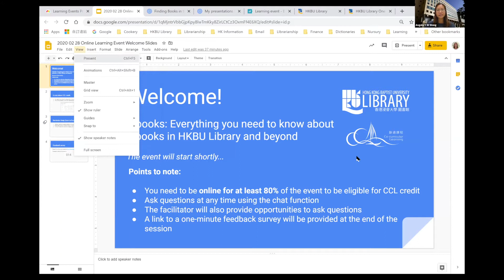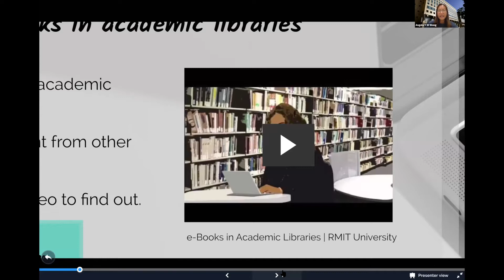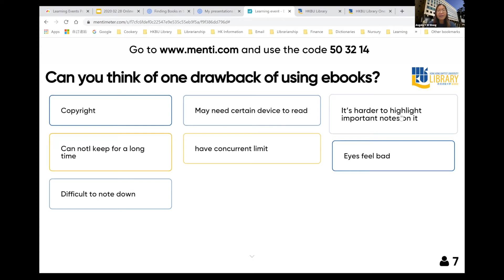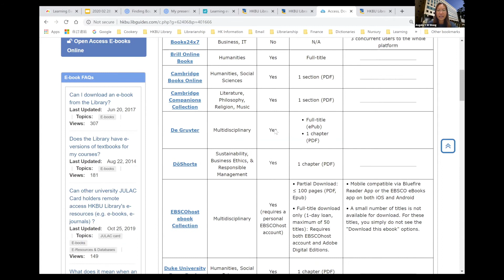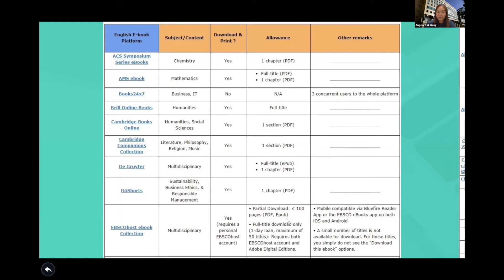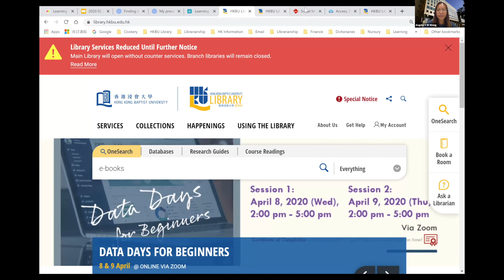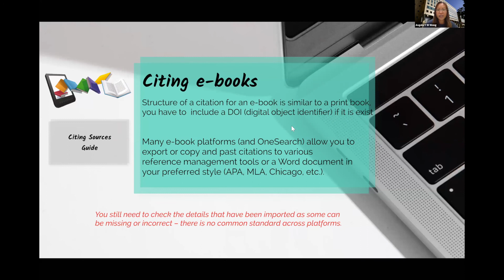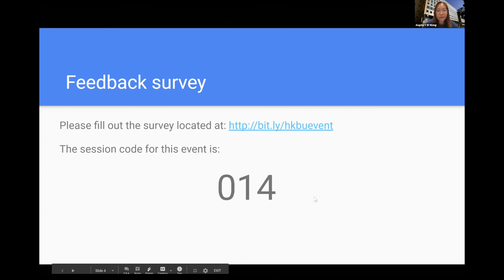E-books: Everything you need to know about e-books in HKBU Library and beyond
This online learning session provided users everything they need to know about finding and using e-books at HKBU Library and beyond.

This online learning event was held on 30 March 2020. The speaker was Ms. Angela Wong, Information Services Librarian at HKBU Library.